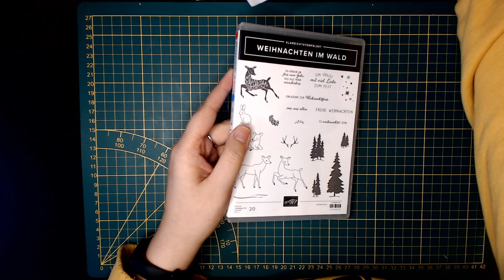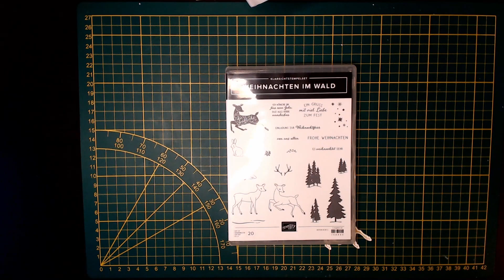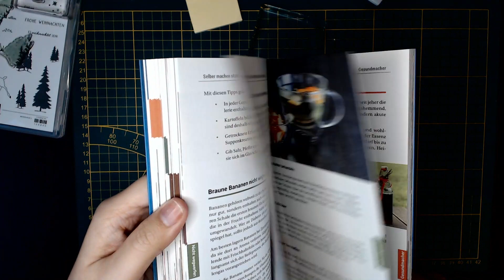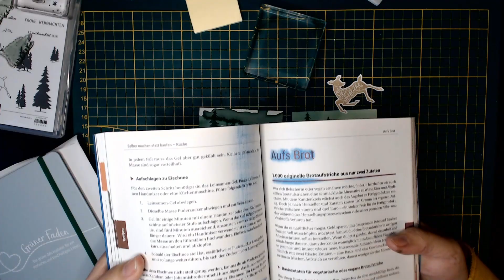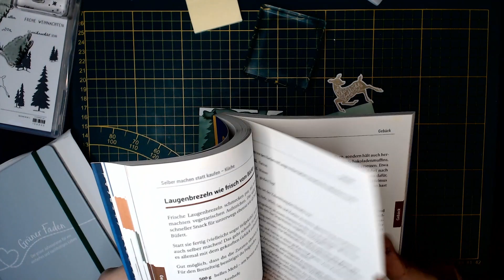ATC Mittwoch - Reh im Schnee und Glitzer►Stampin'Up!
Hallo und herzlich willkommen auf meinem Kanal und viel Spaß mit dem Video.

der aktuelle GastgeberInnencode: 6UPTZT9U
(Eingeben und im Folgemonat ein Geschenk bekommen. Bitte nur bei Bestellungen BIS 200€ angeben ^^)

Alle im Video verwendeten Produkte und Artikel habe ich selbst und von meinem eigenen Geld gekauft, sollte dem mal nicht so sein, erfolgt ein ausdrücklicher Hinweis.

Dieses Video enthält Produkt- und Eigenwerbung und ist daher als Dauerwerbesendung zu betrachten.

Alle im Video gezeigten Stampin'Up! Produkte können über mich bestellt werden. Bitte beachtet aber, dass sich die Preisangaben und Verfügbarkeiten der Produkte nur auf die Gültigkeit des aktuellen Katalogsortiments beziehen. Es ist also möglich, dass zu einem späteren Zeitpunkt nicht mehr alle Produkte bestellbar sind, oder sich der Preis geändert haben kann.

Ich danke dir herzlich für die Unterstützung!

► Wusstest du schon? Ich nehme auch Auftragsarbeiten an. Karten, Verpackungen, Erinnerungsalben und vieles mehr aus Papier. Melde dich einfach bei mir.

► Hierunter erreichst du mich:
Verena Pilger
unabhängige Stampin'Up! Demonstratorin
Silvanerweg 2
61206 Wöllstadt (Hessen)